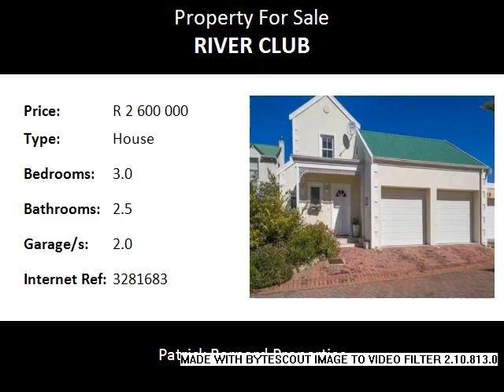3.0 Bedroom House For Sale in River Club, Plettenberg Bay, South Africa for ZAR R 2 600 000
Bedrooms: 3.0
Bathrooms: 2.5
Garages: 2.0
Price: R 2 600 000

Property Description:

PICTURE PERFECT HOME FOR SALE IN RIVER CLUB - RIVER FRONT DEVELOPMENT IN PLETTENBERG BAY!

This delightful home has two lovely bedrooms and a study, which could double up as a spare bedroom. Downstairs the entrance leads to a spacious lounge and dining area, cleverly separated by the staircase. The large main bedroom has a built in dresser and full ensuite bathroom with his and hers basins for your convenience. The bedroom, lounge and dining room all open onto the beautiful, protected garden with undercover gazebo and patio, making this the ideal setting for alfresco dining and entertaining. The kitchen is well equipped, including a double eye level oven and a separate scullery and laundry area leading to the back garden. From both the gazebo area and the back garden, you have access via a gate to the pond, a place of tranquillity and beauty. Upstairs you find a full bathroom with bath and shower as well as the second and third bedroom, which is currently being used as a study. Beautiful sash windows and views overlooking the mountains. Underfloor heating keeps you cosy in winter and the motorised double garage offers direct access into the house.

River Club is an access controlled development on the banks of the Piesang River. Within walking distance to shops, restaurants, beaches and the Beacon Island Hotel. The complex offers a swimming pool, squash court and tennis courts.